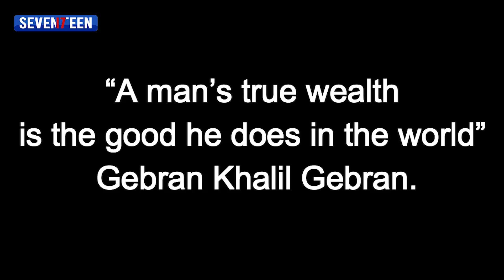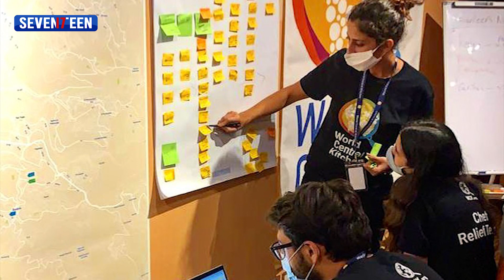حديثك عالهوا: مع السيدة تيفاني جعارة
Lebanon2.0 تيفاني جعارة: مؤسسة جمعية

TV SEVENTEEN Frequency is 12092V on ARABSAT Badr4 Satellite.